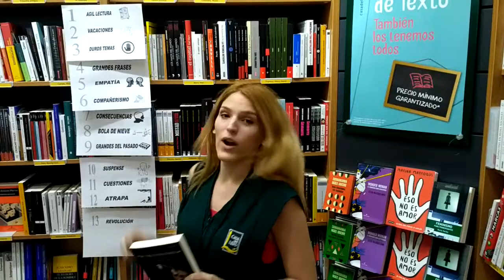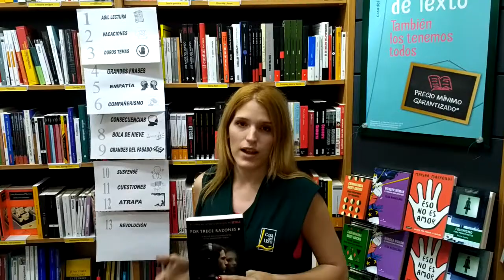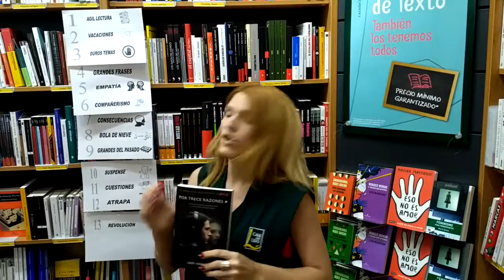Patricia, de Casa del Libro Alcalá de Henares, recomienda 'Por trece razones'.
Patricia, de Casa del Libro Alcalá de Henares, recomienda 'Por trece razones', de Jay Asher, editado por Nube de Tinta.
La novela best seller en la que se basa la nueva serie de Netflix.
No puedes poner freno al futuro.
Ni reescribir el pasado.
La única forma de revelar los secretos es... darle al «Play».
Una caja, trece caras de casete, trece culpables y una víctima.
Apenas han pasado dos semanas desde el suicido de Hanna, cuando Clay encuentra una misteriosa caja en la puerta de su casa. La caja contiene unos casetes que serán el comienzo de un perverso juego que involucrará a todos los responsables de la muerte de Hanna.
Reseñas:
«Inquietante, bella y devastadora.»
ChicagoTribune
«Una visión fascinante de la mente de alguien que tomaría esta terrible decisión. Brillante e hipnótico.»
KirkusReview
«Ritmo trepidante y emoción vertiginosa.»
SchoolLibraryJournal